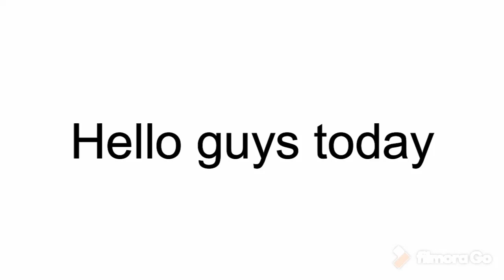Best video ever Oh my God Must Watch